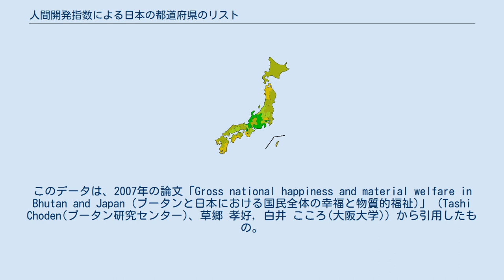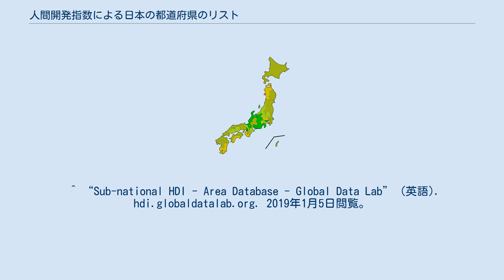人間開発指数による日本の都道府県のリスト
2017年のHDIによる日本の地域と都道府県の地図。
 履歴： 」 0.930 この記事では、2017年時点での人間開発指数による日本の地域のリストを示している。
この記事には、1990年、1995年、2000年の歴史的なHDIによる日本の都道府県のリストも含まれているが、リストは、データが2010年以前の古い方法論で計算されるという点で2017年のリストとは異なっている。
 これは新しい方法論を使用して計算された人間開発指数による地域統計データ。
 これは古い方法論を使用して計算された人間開発指数による日本の都道府県のリスト。
このデータは、2007年の論文「Gross national happiness and material welfare in Bhutan and Japan (ブータンと日本における国民全体の幸福と物質的福祉)」（Tashi Choden(ブータン研究センター)、草郷 孝好, 白井 こころ(大阪大学)）から引用したもの。
 2000年時点でのHDIによる日本の都道府県の地図。
 ^ “Sub-national HDI - Area Database - Global Data Lab” (英語). hdi.globaldatalab.org. 2019年1月5日閲覧。
 ^ “Human Development Report 2018 – "Human Development Indices and Indicators"”. HDRO (Human Development Report Office) United Nations Development Programme. pp. 22–25. 2019年1月5日閲覧。